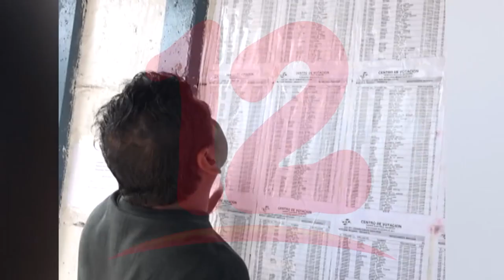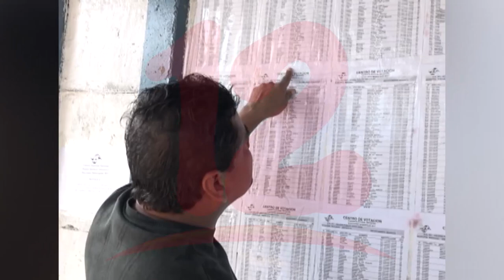Rosa Marina Zelaya: Urgen reformas Electorales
NosResistimosAlEmbargo Urgen reformas electorales en este año, asegura ex presidenta del Consejo Supremo Electoral, Rosa Marina Zelaya.